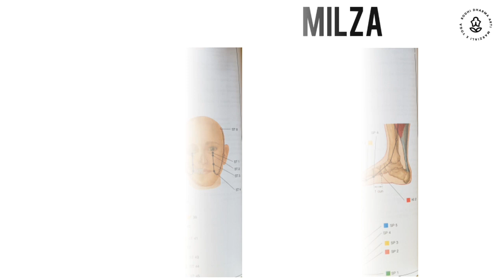Stile del Drago e Qi Gong 12 Meridiani - Terza Tao Parte 1- Dragon Style - 龙形拳 十二經脈气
Stile del Drago 龙形拳 🐲e Qi Gong 12 Meridiani 十二經脈气 功 🧘‍♂️
In questo video di Kung Fu (功夫)studiamo il primo movimento della Terza Tao dello stile del drago e i primi 2 movimenti di Qi Gong della sequenza dei 12 Meridiani
Insegnante Luigi Ventura
Allieva Eugenia Fabbri Della Faggiola